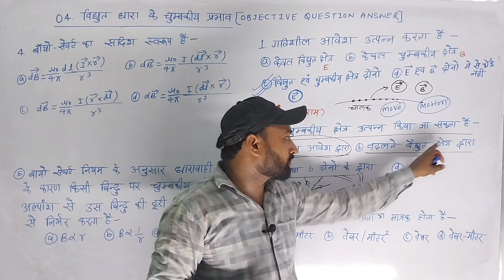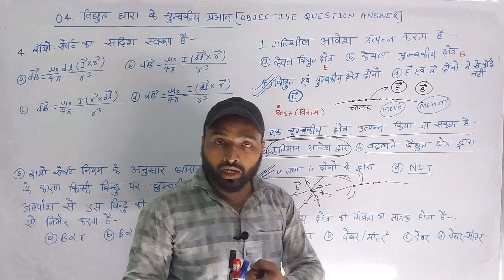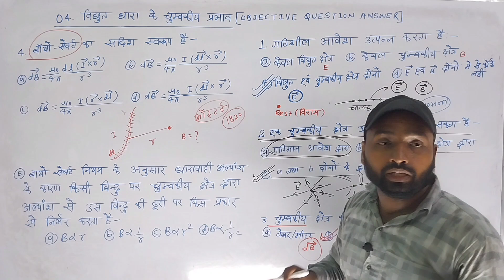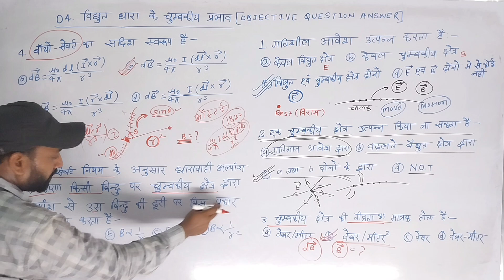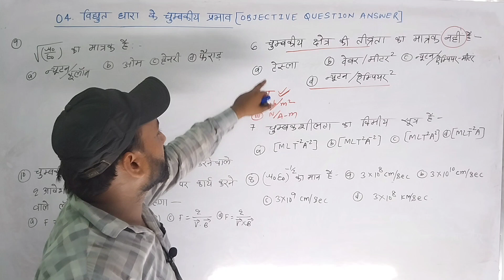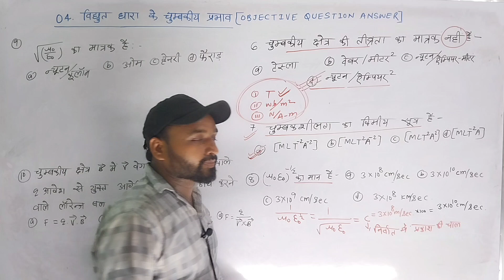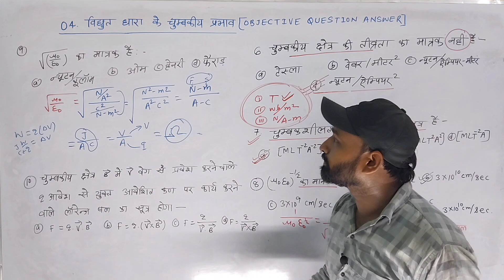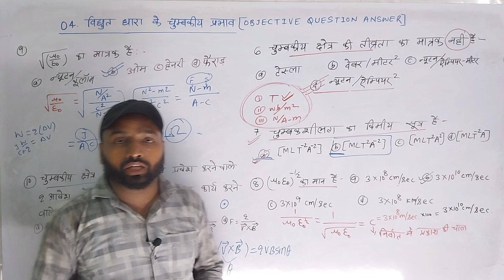physics ।। विद्युत धारा का चुंबकीय प्रभाव।। part 01।। Rishu Sir।।